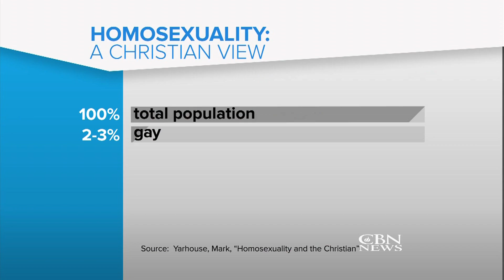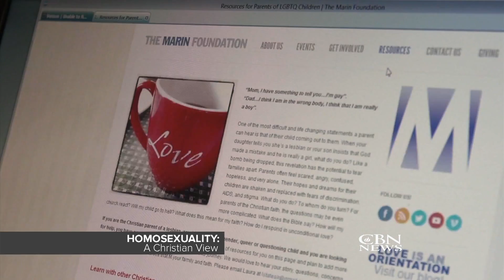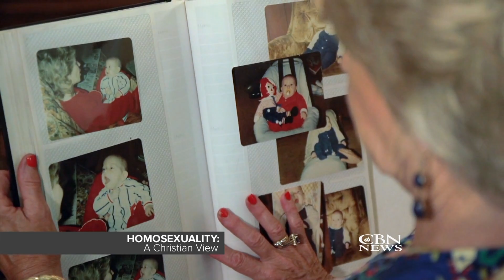Homosexuality: A Christian View - Christian Parents with Gay Children